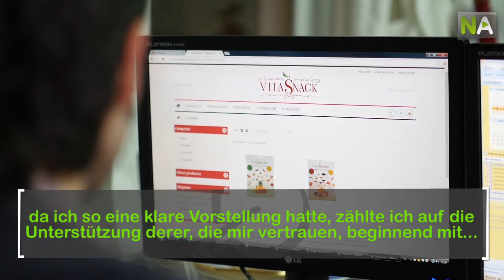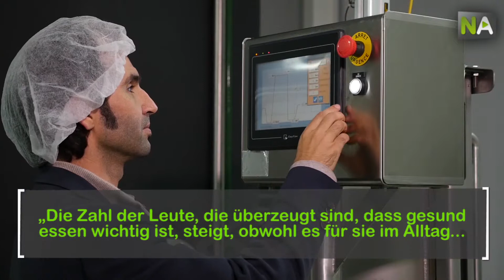NA Antonio Ramírez: Gesunde Ernährung mit Obst-und Gemüsesnacks in 14 Ländern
Antonio Ramínez war Forscher an der Universität Almería, bis er beschloss, aus den Ergebnissen seiner Forschung einen Nutzen für die Gesellschaft zu ziehen. Als Folge daraus gründete er 2011 das Unternehmen „Natural Crunch”, das Obst-und Gemüsesnacks herstellt.  In nur drei Jahren etablierten sie bereits Handelsverbindungen mit 14 verschiedenen Ländern. Jedes Jahr entwässern sie rund 400.000 kg der in Andalusien angebauten Bio-Produkte und vermarkten diese unter dem Namen „Vita Snack”. Die Snacks sind über das Internet und im Fachhandel erhältlich.